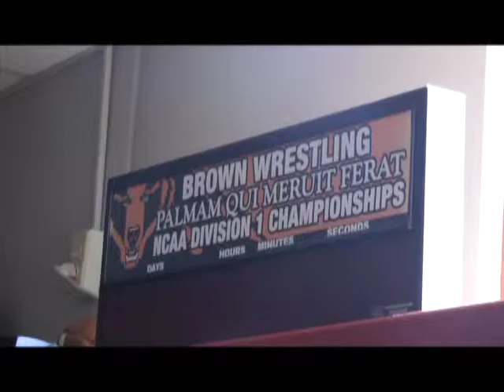Jared Ware Reel Spring 2014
0:00-1:16  Stand Ups
1:17-3:41  Package: Ophir Bernstein
3:42-4:53  Package: PawSox
4:54-6:35  Studio Show: Big East Basketball